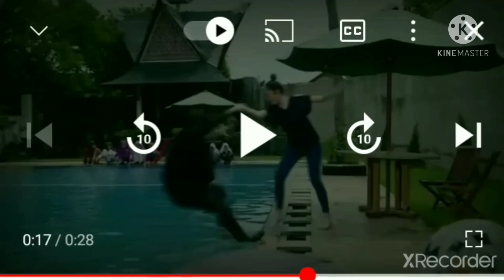TRAILER BUKU HARIAN SEORANG ISTRI 10 MEI 2021 RONI TABRAK ANAK ALYA